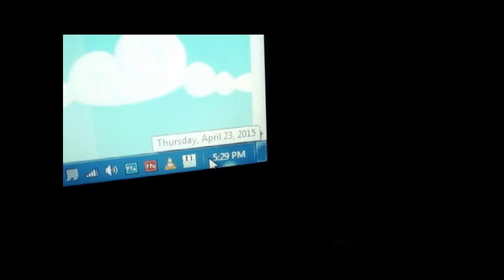FBI Illegally uses Mind Reading and Brain to Brain Communication; Remote Neural Monitoring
This is 4 videos spliced into 1, in chronological order. It's pretty evident what their hidden agendas are and pitch they typically use.

From above a satellite, drone, etc focuses in on the Extra Low Frequency (ELF) brain waves emitted by the target which is relayed to a monitoring station on land. Usually there are 2 individuals working in tandem, one is tracking the satellite to your brain’s speech center and another is transcribing your thoughts into text. If you are carrying an electronic device that has a tracking/gps signal built or bugged in it or the newer EMV chipped credit card or key, this makes the process of tracking your brain waves while you're ambulating easier. Federal Agents, County Sheriff, local cops, informants, police volunteers access the target's inner voice conversation by receiving SMS text messages or listening to a live audio feed. The individual will be reading/scrolling down series after series of received text messages and is not replying to the sender. Another red flag is the text message boxes are all on 1 column in 1 color.

If you're adamant your neighbor(s), gov't employee, etc are organized stalking against you, gather video evidence and hire a digital private investigator to obtain a copy of current & deleted text messages on their phone(s). Verizon holds text messages on their servers for 14 days.

For more nfo on gov’t mind reading, Remote Neural Monitoring & gang stalking, view the link below (particularly where it mentions the 4 components of Remote Neural Monitoring).

Technology is evolving at a staggering rate, some so invasive their utilization as a surveillance tool violates constitutional rights and existing privacy laws. The ability to listen in on an individual’s inner voice exists, scientific evidence from as far back as 2004 is shown below:

Proof human brain waves can be detected and read without surgically implanted probes:

As the published study reported, we emit an extremely low frequency (ELF) from our brain. The FBI is currently able to listen on an individual's inner voice without the need of any surgically implanted or wearable probe to the brain. And they are currently utilizing it domestically, hidden from the public eye.

Mind reading has now evolved to conscious brain-to-brain communication using noninvasive technologies as this 2014 research article states:

The threat of these technologies being abused and used in staged terror events to stoke mass fears and insecurities to promote the public to willfully give up their civil rights, privacy and Bill of Rights is a clear and present danger.  It has been widely documented the CIA uses mind control studies to create "involuntary assassins" since the 1950s:
You can read the entire CIA document made public under the Freedom of Information Act here (go to page 39):

Notice that the common denominator in all the recent staged mass terrors is the FBI or DHS had investigated the perpetrators in the past yet chose to do nothing to stop them.

As you can glean from my other videos, key positions in first responders, law enforcement, federal agencies are already infiltrated with roles to cover up the real tracks. Passing laws to ban the usage of mind reading and mind control will stop the abuse to extort/incriminate and organize stalk innocent lives (public service employees, civil/political activists, whistleblowers, press, religious groups) and hidden agendas to bypass the US Constitution's checks and balances.

You and your loved ones' livelihood and freedom are threatened by unelected deep state officials working behind the scenes desiring to turn this country into a secular, George Orwell’s Nineteen Eighty Four type omnipresent government surveillance state (go to video playlists for more nfo).